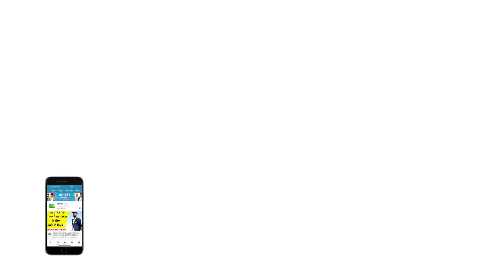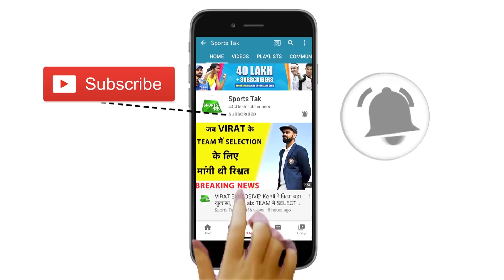SPECIAL: IPL के कारण कुछ विदेशी खिलाड़ी क्या सच में अपने देश के लिए नहीं खेलते | Vikrant Gupta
Infinix Hot 10S with 48MP Triple Cam and 90Hz Smooth Display, starting from ₹9,999. Special First Day Sale Offer: Get extra ₹500 off! Sale begins 27th May, 12 Noon. Only on Flipkart.

ContestAlert: Thoda extra kisko nahi acha lagta. Share your stories where a little extra became ALotExtra and you could win an Infinix Hot 10S! 🤩🤩🤩

Contest Rules:
1️⃣Follow @InfinixIndia on Instagram
2️⃣Use ALotExtra and SportsTak
3️⃣ Share your stories in the comment section of @InfinixIndia on Instagram
4️⃣Contest ends 27th May, 12 Noon
5️⃣ There will be two winners who will get an Infinix Hot 10S each
6️⃣Winners will be selected from Instagram only
7️⃣Winners will shortlisted basis the quality of the entry